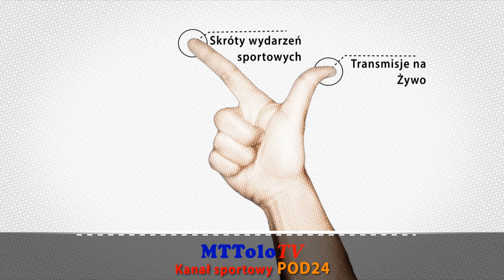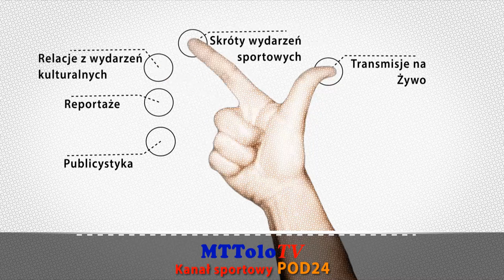[2020-08-15]🔶🎦 Retransmisja LIVE (2️⃣Połowa)⚽ WISŁOKA Dębica 🆚 FKS STAL Kraśnik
🎦[RETRANSMISJA LIVE]🎦(2️⃣Połowa)
⚽ WISŁOKA Dębica 🆚 FKS STAL Kraśnik 1-2(0-1) 📆[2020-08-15]
🏆  4.Kolejka 3 liga Grupa IV 2020/2021
Chcesz więcej takich transmisji ? Kliknij w LINK 🔽🔽🔽
Grafiki i przygotowanie techniczne transmisji Tomasz Turczyn
Podkarpacki Związek Piłki Nożnej # Podkarpacka Piłka Nożna # PodkarpacieLIVE # Adam Onyszczuk - Działacz sportowy # GOL24 # 3 LIGA grupa 4 #
                                                                  WISŁOKA Dębica
               SKŁAD:
 1   Kamil Dybski;  4   Dominik Cabała; 10  Damian Łanucha ©; 11  Dawid Sojda; 13  Bartłomiej Makowski; 16  Mateusz Prokop; 22  Tomasz Palonek; 25  Sebastian Pawlak; 33  Hubert Król; 77  Patryk Zygmunt; 99  Łukasz Siedlik
           REZERWOWI:
12  Tomasz Libera;  5   Paweł Remut;  7   Dariusz Partyka;  8   Kamil Rębisz;  9   Damian Lubera; 23  Szczepan Kogut; 28  Jan Pelc
          TRENER:
Dariusz Kantor
         BRAMKI:
10  Damian Łanucha (1-1) 51’(k)
         KARTKI: żółte
77  Patryk Zygmunt 21’
12  Tomasz Libera 56’
33  Hubert Król 61’
28  Jan Pelc 62’
 4   Dominik Cabała 66’
22  Tomasz Palonek 81’
          KARTKI: czerwone
 7   Dariusz Partyka 90+1’
          ZMIANY:
77  Patryk Zygmunt /  8   Kamil Rębisz 46’
13  Bartłomiej Makowski / 28  Jan Pelc 46’
99  Łukasz Siedlik / 23  Szczepan Kogut 62’
33  Hubert Król /  7   Dariusz Partyka 73’
25  Sebastian Pawlak /  9   Damian Lubera 89’

                                                            FKS STAL Kraśnik
               SKŁAD:
23  Jakub Borusiński (br.);  3   Bartosz Dyszy;  4   Przemysław Dwórzyński;  5   Jakub Gajewski;  7   Krystian Michalak; 17  Julien Tadrowski; 19  Dariusz Cygan; 20  Adam Zawierucha; 27  Jakub Czelej; 77  Kamil Bartoś; 97  Adrian Popiołek ©
          REZERWOWI:
91   Paweł Rabin (br.);  2   Jakub Pacocha ;  6   Michał Misiak;  9   Kamil Wolski; 13  Kacper Nastałek; 18  Kacper Wójtowicz
           TRENER:
Bohdan Blavatskyy
           BRAMKI:
20  Adam Zawierucha (0-1) 16’
97  Adrian Popiołek (1-2) 90+2’(k)
           KARTKI: żółte
77  Kamil Bartoś 8’
19  Dariusz Cygan 45+2’
 5   Jakub Gajewski 85’
          ZMIANY:
17  Julien Tadrowski /  6   Michał Misiak 57’
77  Kamil Bartoś / 13  Kacper Nastałek 75’
20  Adam Zawierucha /  2   Jakub Pacocha 75’

            SĘDZIOWIE:
Główny:  Gerard GAWRON
Liniowi:   Jacek WĘGRZYN
                 Grzegorz BABULA
           (KS  MIELEC)